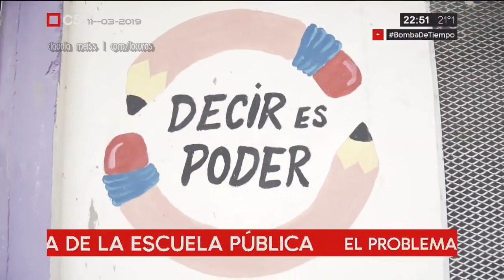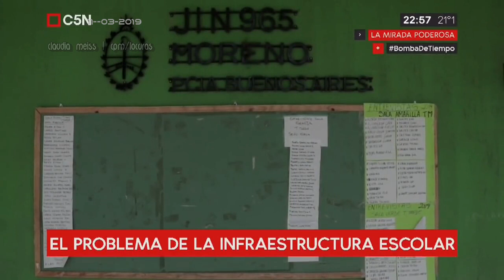La mirada Poderosa | Defensa de la escuela pública Desafío 20.19 C5N (11.3.2019)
LaMiradaPoderosa Informe de Joana Ybarrola .Famosos en defensa de la educación pública: Juan Pablo Sorín (Ex futbolista),Juan "Pity" Fernández (Las Pastillas del Abuelo),Fransec Orellana (Actor).- Los problemas de la infraestructura escolar : el estado deplorable de muchas escuelas del GBA y el testimonio de docentes.- La escuela 49 de Moreno: La muerte de Sandra y Rubén , testimonio de Alejandra Calamano y Enrique Elías.-Sub ejecución del presupuesto educativo y promesas de campaña no cumplidas

 Desafío 20.19 el programa de Marcelo Zlotogwiazda @C5N 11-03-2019

Informe :Joana Ybarrola  Desafío 20.19  el programa de Marcelo Zlotogwiazda  @C5N 4-3-2019